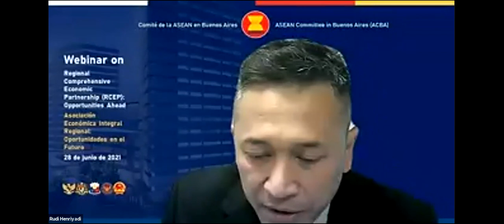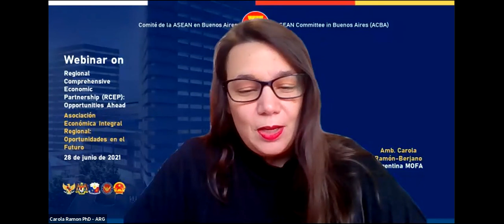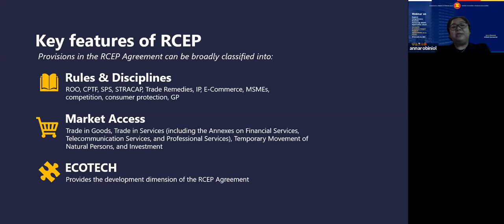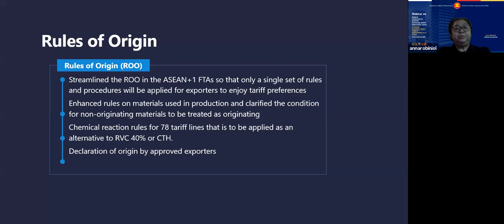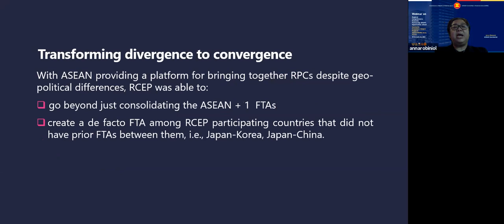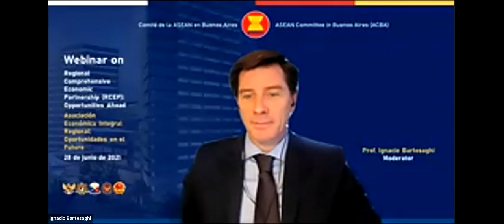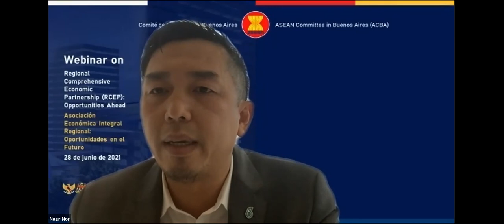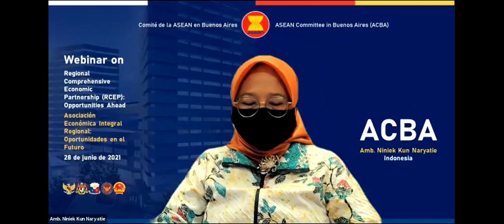ACBA RCEP Webinar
The Webinar titled “Regional Comprehensive Economic Partnership (RCEP): Opportunities Ahead” is ACBA‘s activity in promoting ASEAN issues in the third country.